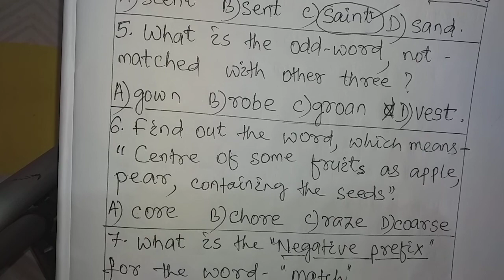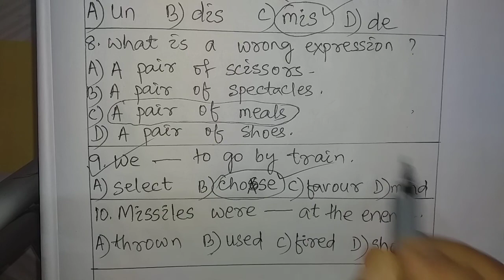Most important possible questions for OPSC--ASO Exams, English 2022-23 onwards (Part-24 )